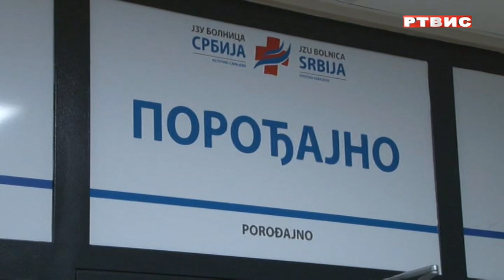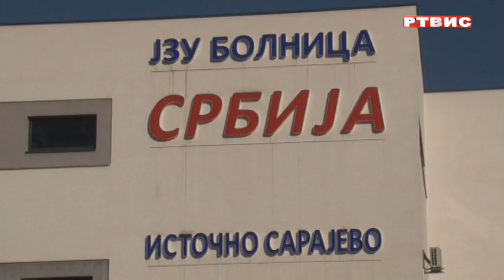ĆOSIĆ I JUGOVIĆ DAROVALI PRVOROĐENE BEBE U NOVOJ GODINI, prilog RTVIS, 03.01.2023.